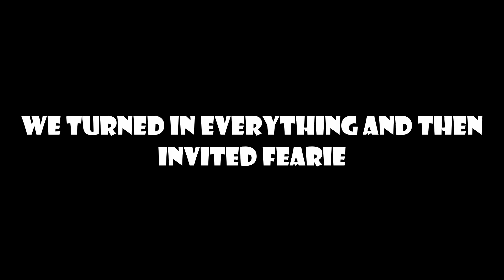Cats and Bugs | Modded Lethal Company (Part 4)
Modded modded company

Soupy's Channel: @thesoup2204